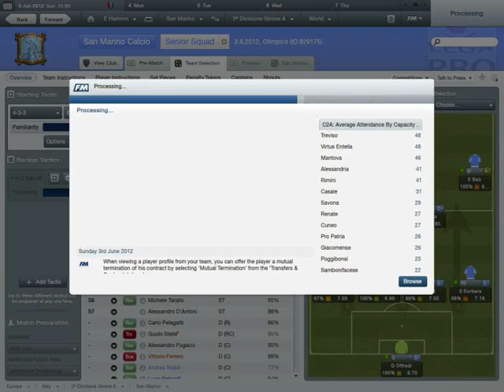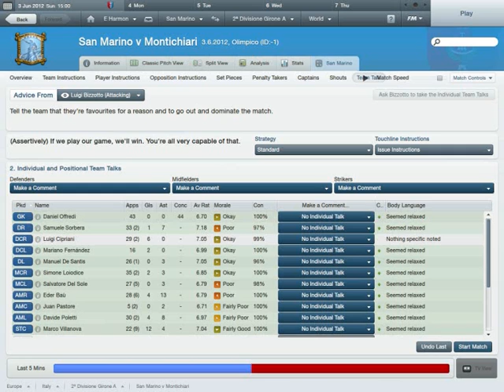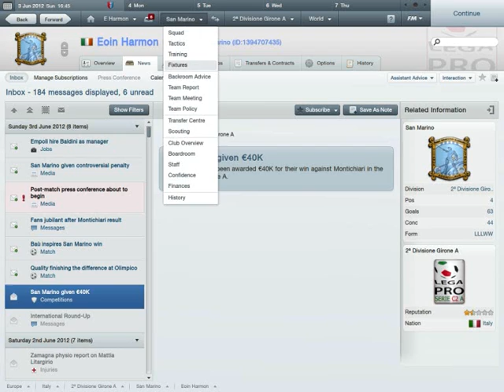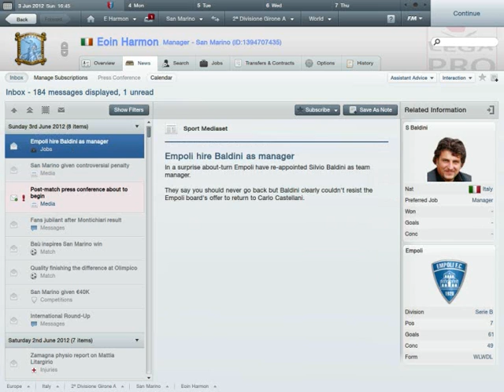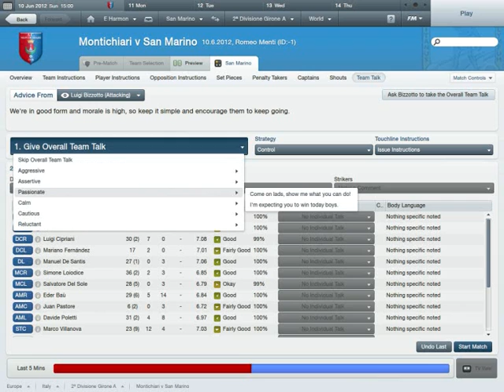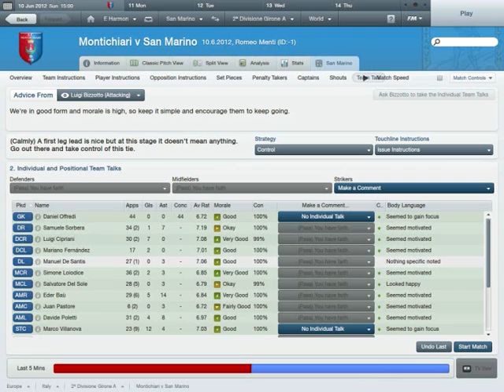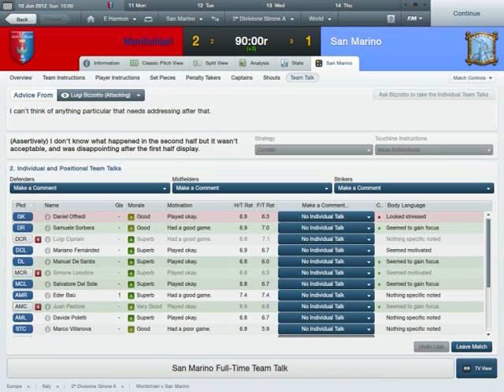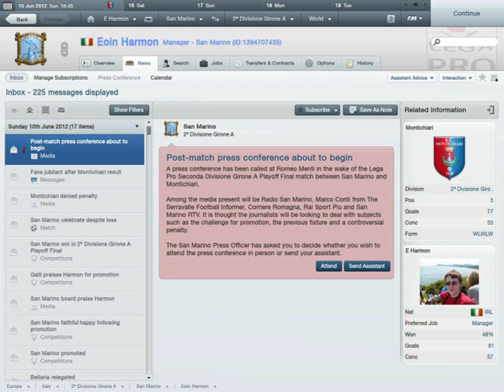Football Manager 2012: The Great San Marino Challenge Part 7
After the unusual 'higher seed' rule, I have qualified for the play-off Final games against Montichiari, starting with my home game and then going away. Can I get promotion as I promised?